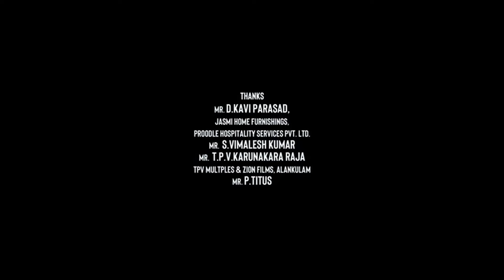Sulthan Hindi Dubbed Movie 1080p Full HD Facts | Karthi, Rashmika Mandanna | Bakkiyaraj Kannan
Watch the full video to get interesting facts, Hindi Dubbed Version Details, Satellite & OTT details , Budget & Worldwide Box-Office Collection details, Preproduction, filming and postproduction Details and, deep story Explanation & Movie Review of the Indian Tamil Language Action drama Film Sulthan

written and directed by Bakkiyaraj Kannan

Cast
Karthi as Vikram a.k.a. Sulthan
Rashmika Mandanna as Rukmani
Lal as Mansoor
Napoleon as Sethupathi, Vikram's father
Ramachandra Raju as Jayaseelan
Nawab Shah as Corporate Company Owner
Giant Zanjeer as Gada
Abhirami as Annalakshmi, Vikram's mother (special appearance)
Ponvannan as Rukmani's father (Village head)
Yogi Babu as Otta Lorry
Sathish as Shakthi, Vikram's friend
Pykara Kaalayan as Samarasam
Hareesh Peradi as Police Commissioner Manickavel
M. S. Bhaskar as Advocate
Arjai as Thalaya
Singampuli as Villager
Mayilsamy as Villager
Nagineedu as Amrith Raj, Ministry of Mines
Sendrayan as Mansoor's goon
Sharat Kumar as Mansoor's goon
G. Marimuthu as Villager (Negative Talker)
Rama as Villager
Sharath Ravi as Chittu Kuruvi, Kaveri's son, Mansoor's goon
Senthi Kumari as Kaveri, Goon's mother
M. Kamaraj as Michael
Sangeetha V as Rukmani's relative
Raja Rani Pandian as Police (cameo appearance)
Prabhu as Karikaalan, Mansoor's goon
Namo Narayana as Tehsildar